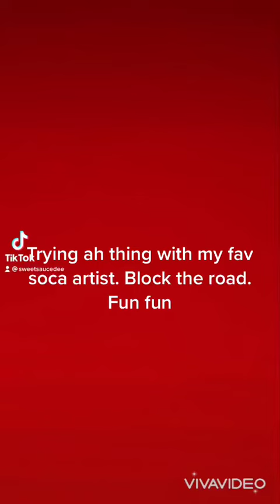The best Soca artist block the road song Karaoke style. Don’t own the rights to background music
Soca to the world. Let’s go